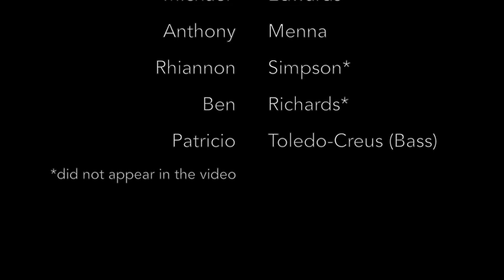Edward Hampton's 'Seascapes' performed by the MCM Guitar Ensemble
'Seascapes' is an original composition by Edward Hampton, winner of the 2012 Spivakovsky Award for a New Composition. Led by Guitar Lecturer Ken Murray, the composition is performed by classical guitar students at the Melbourne Conservatorium of Music.